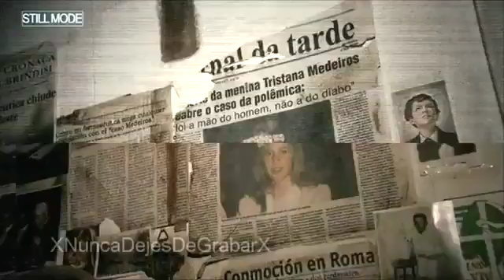[REC] 2. 5to y últimoTrailer.